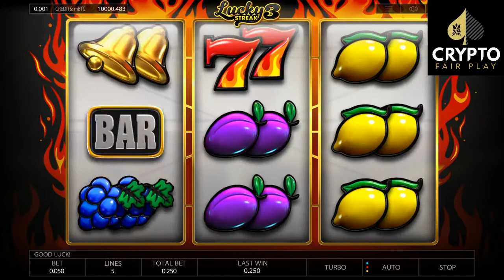Play Lucky Streak 3 Slot Machine on CryptoFairPlay.com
Lucky Streak 3 is another game of hot Lucky Streak saga, this time with the darkest atmosphere and with the highest amount of flames in the game! Beautiful, polished symbols with a rather old-school vibe will allow everyone to enjoy this 3-row and 3-reel game. The gameplay is easy and leaves enough room for players to have pure uninterrupted playtime.

Among the symbols spinning on the reels, you can find grapes, cherries, lemons, bells, 7s and more and you can double your wins during the risk game.